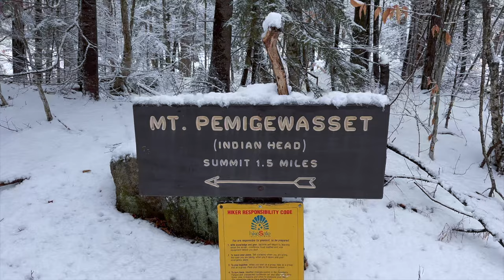Mount Pemigewasset, Artists Bluff, & Echo Lake - Franconia Notch, New Hampshire | Backup Plans Day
Last weekend I set out for a winter "shakedown" hike shortly after a storm battered most of central and northern New Hampshire. I initially had plans to hike Smarts for a new 52 with a View peak, or alternatively to hike Cube again from a different trailhead. I had hiked Cube with my buddy Mike about a month back and was more than willing to check out that peak again.

After striking out trying to get to or find plowed parking at 4 different trailheads to either summit I decided I should head further north to somewhere I knew would likely be plowed. It was getting later in the day and I was short on time, so I settled on heading to the Franconia Notch area and parked in the Flume Gorge parking lot to head up to 52 with a View peak Mount Pemigewasset. Mount Pemigewasset is also known as "Indian Head".

I had been up here before in Fall of 2017 and had forgotten how stunning the views of the valley were from the near-summit ledges facing south. I was lucky that even though the higher summits were clouded and still engulfed in snow that there were stunning views below.

Afterwards with some time left before having to make the long drive back to southeastern Massachusetts I decided to head up to Artists Bluff for a bit and also checked out he wintry scene at Echo Lake. It was amazing that only a few miles further north up 93 in Franconia Notch it was still snowing quite a bit and the temperatures were noticeably colder.

I also tried out new Hybrid ND/PL Filterlens filter from @Sandmarc for forward facing shots. I think it did a great job and was very easy to clip on my @Apple iPhone 14 Pro and use.

Chapters:

00:00 Attempting to drive to the Smarts Mountain Lambert Ridge (Appalachian Trail) Trailhead & Intro
00:50 Heading to the Flume Gorge/Franconia Notch Bike Path Parking Lot
00:58 Flume Gorge/Franconia Notch Bike Path Parking Lot - Heading up Mount Pemigewasset
03:22 Exploring Mount Pemigewasset Summit, Ledges, & Views
04:44 Descending Mount Pemigewasset
04:55 Echo Lake Parking Area in Franconia Notch - heading to Artists Bluff
05:22 Snowy Views from Artists Bluff
05:46 Hanging at Echo Lake to end the Day